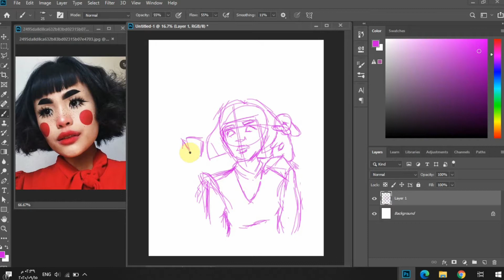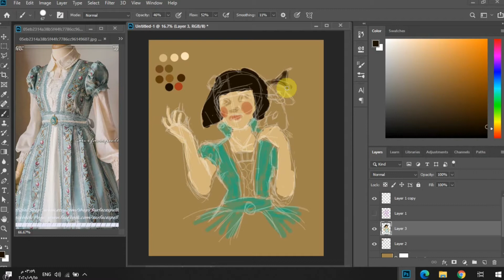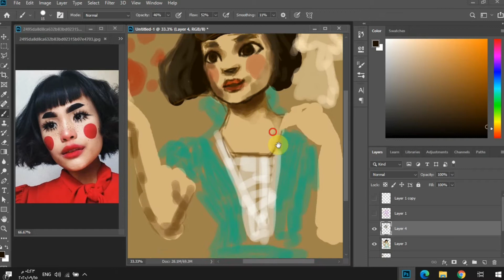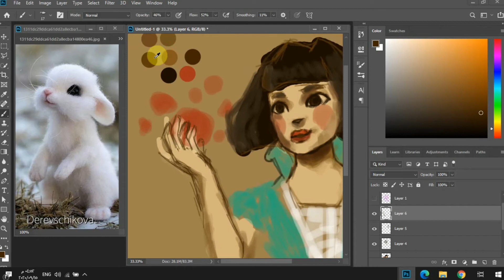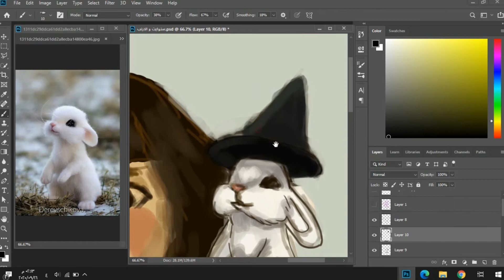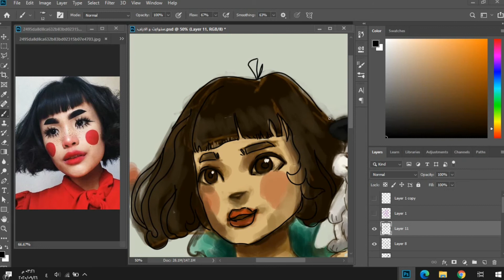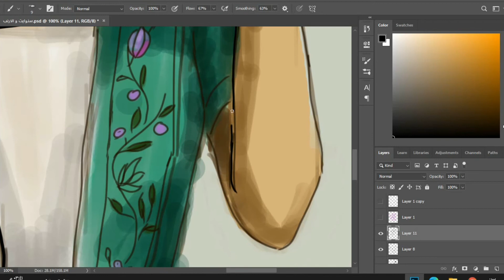تجاربة لتغير طريقتي في الرسم الرقمي _رسم شخصية خيالية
روابط شخصية :
رابط صفحتي على الانستا :